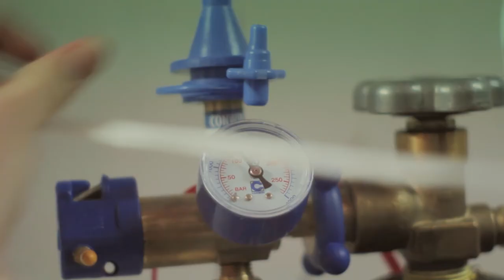Videoensayo - Dron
Volar es el sueño de muchos y hacer tomas aéreas el sueño de nuestro equipo de cosas locas. Volar es casi imposible a menos que estemos soñando, hacer tomas aéreas es posible y muy costoso, sobre todo porque hay que alquilar un avión o un helicóptero para realizarlo.

Nosotros, que no tenemos alas, ni un avión para hacer tomas aéreas, quisimos hacer nuestro propio drone con unas bombas y una cámara. ¿Quiere ver el resultado? Aquí está en este Video ensayo.